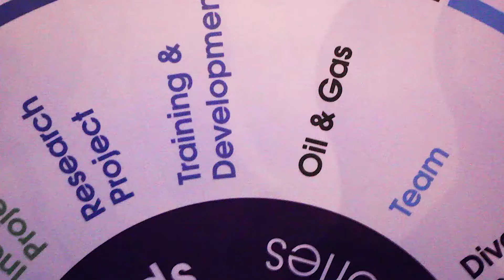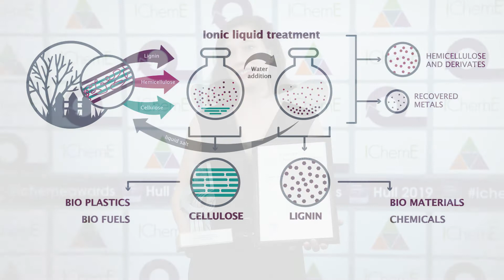From waste wood to useful goods - IChemE Young Researcher Award Winner 2019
“To me it’s important that we make use of those technologies and knowledge [in chemical engineering] to reach a sustainable future.”

Congratulations to Florence Gschwend from Chrysalix Technologies. She was presented with the Young Researcher Award at the IChemE Global Awards 2019.

Chemical engineer Florence Gschwend has co-founded Chrysalix Technologies, an Imperial College London spin-out company that has created the BioFlex process.

This is a solvent-based chemical process that can convert thousands of tonnes of unwanted waste wood into new raw material every year. Using just a few process steps it is a simple, low cost and sustainable method of production.

Have you got what it takes to win an IChemE Global Award 2020?